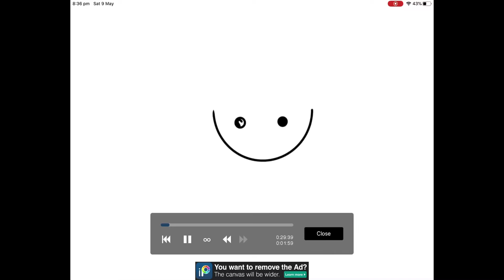| Mother’s Day speed edit/ Drawing | Happy Mother’s Day and thank you for 30 subs 💜💜